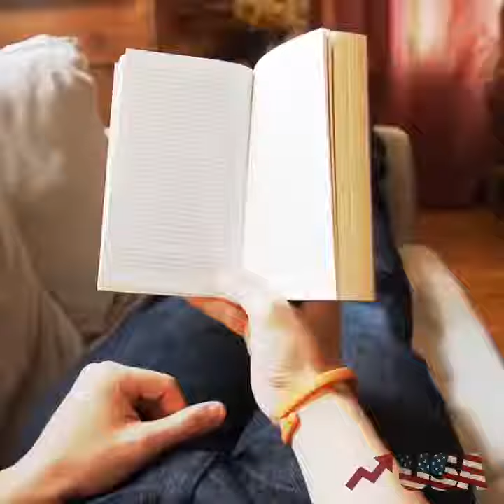New generation (smart watch) available in Filpkart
Calling watch with new function